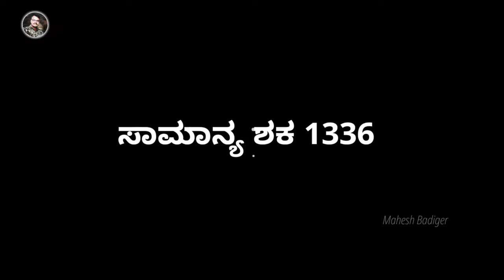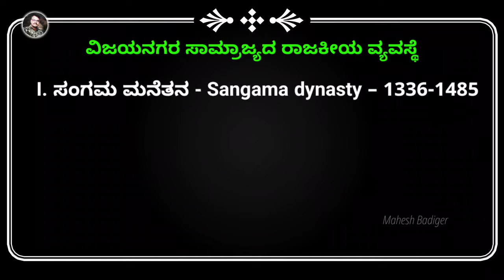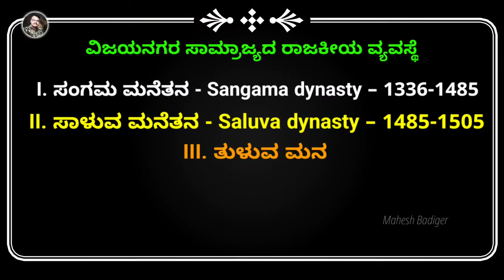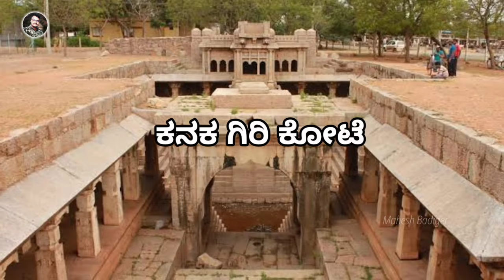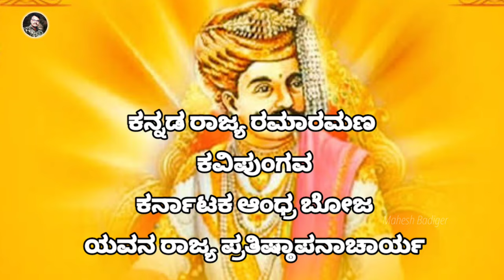ಕೃಷ್ಣದೇವರಾಯನ ಜೀವನ ಮತ್ತು ಸಾಧನೆಗಳು